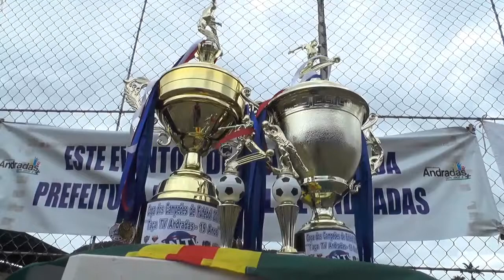Domingo é dia de decisão no Estádio Municipal JK